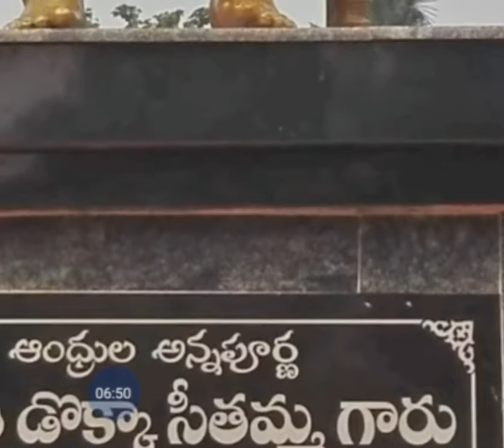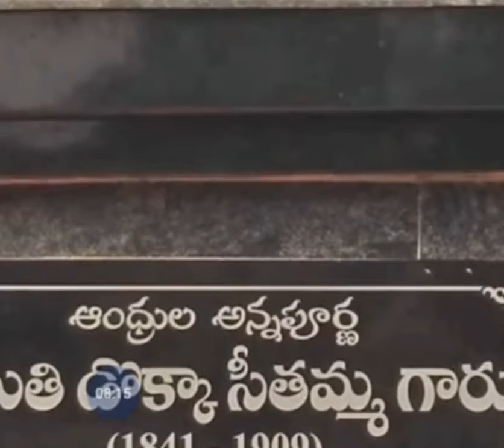DOKKA SEETAMMA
G5 NEWS